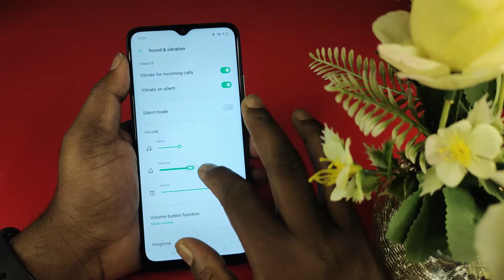oppo a17k ringtone setting | oppo a17k ringtone kaise set kare | oppo a17k me ringtone kaise lagaye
Mobile Model Name : Oppo A17

Problem :  ringtone setting

Hariom Electronics
 India